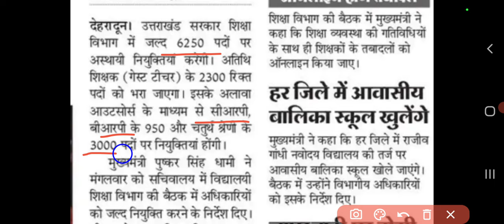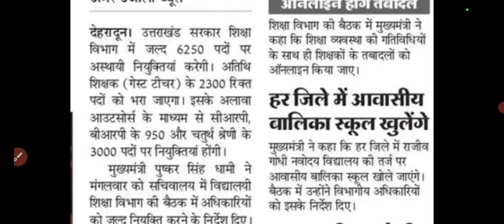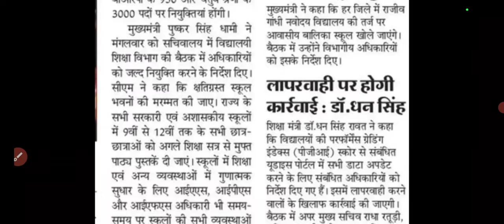उत्तराखंड शिक्षा विभाग में 6250 पदों पर होगी भर्ती | गेस्ट टीचर्स के 2300 पद भरे जायेंगे